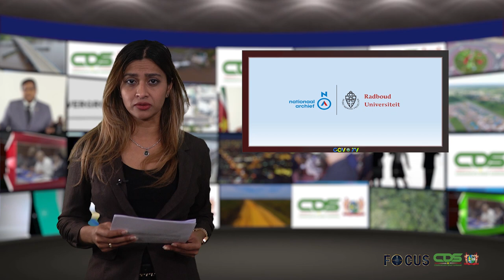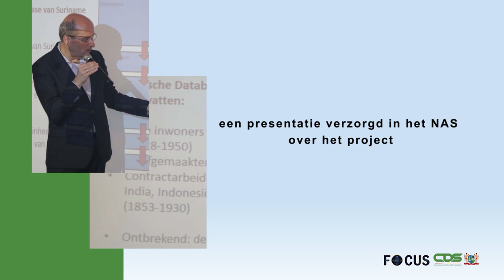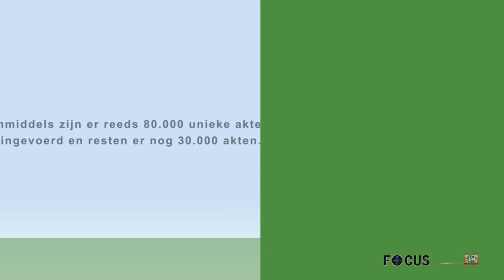FOCUS AFLEVERING 754, DD 8 APRIL 2022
In Focus aflevering 754 worden de volgende onderwerpen belicht :
- President Santokhi beëdigt leden van medisch tuchtcollege en advocaten tuchtcollege
- Minister Vorswijk roept samenleving op alert te zijn
- Nationaal Archief Suriname wil onderzoek naar voorouders vergemakkelijken met digitaal historisch databestand
- Comité Herdenking Slavernij benadert minOWC voor samenwerking
- Districtscommissariaat Paramaribo Noord-Oost herdenkt wereldgezonheidsdag
- Ethische waarden en normen van religie moeten centraal staan in opbouw Suriname